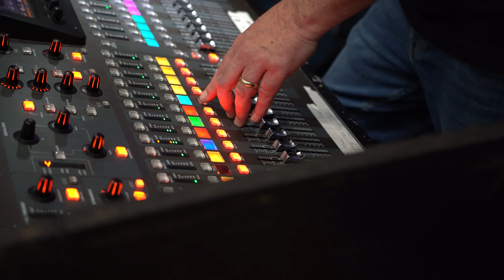Sister Act Jr - Performing Arts at South Devon College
This course will provide you with the dynamic skills required to work in this exciting sector. It provides a wide range of skills relating to theatre, including acting, singing, dancing, musical theatre, lighting design, prop design, stage management and directing.

You will learn both technical and creative skills that will translate to a successful career in this rewarding and exciting field, focusing on acting, singing and dancing, as well as technical disciplines such as backstage production, lighting and set production. Upon completion you will be able to progress to further study.